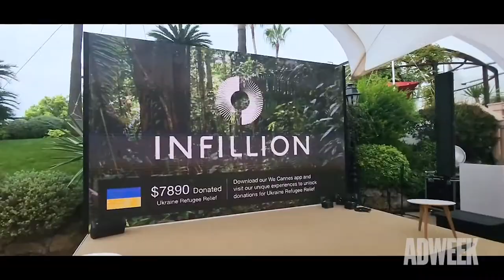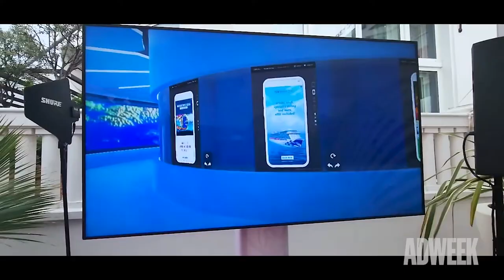Laurel Rossi on Gimbal and true [X]'s Merger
Infillion, the new company born from the merger ad tech pioneers Gimbal and true [X], took over the garden at one of Cannes’ most iconic hotels: Hotel Barrière Le Majestic.

The goal was to show advertisers and publishers what the combined product offerings can do, especially in the connected TV space. The company expects this area alone to grow from a $14.3 billion industry in 2020 to one worth $40.3 billion in 2025. One of the ways Infillion will get there is through its own marketing. So we caught up with chief marketing officer Laurel Rossi to find out about the company’s rebrand and what Infillion offers that its competitors don’t.